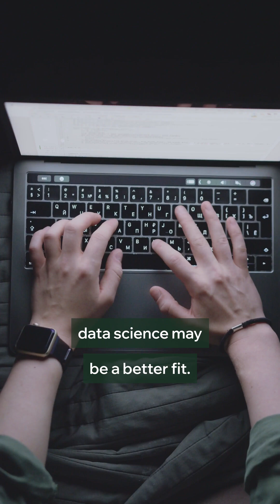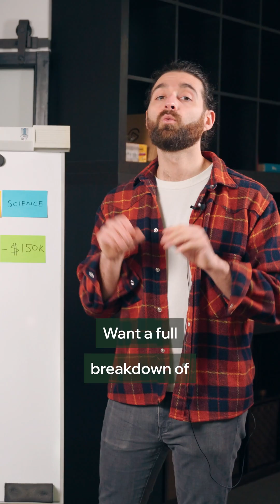Which Career Pays More: Data Science or Data Analytics?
Curious which pays more—data analytics or data science? Data analysts earn around $65K–$85K, while data scientists pull in $100K–$150K+ thanks to AI and machine learning skills.

Both careers are booming, but data science comes with higher earning potential. Masterschool is a global network of success-based schools led by industry leaders.

Our immersive online training programs give you the skills and mentorship needed to launch a career in tech. With personal coaching, professional guidance, and a robust industry network, Masterschool helps you build your future—risk-free.